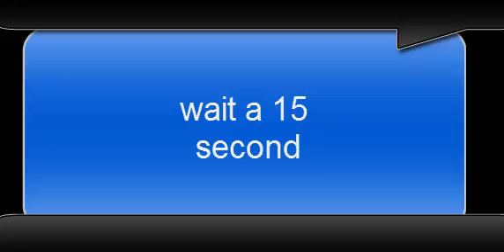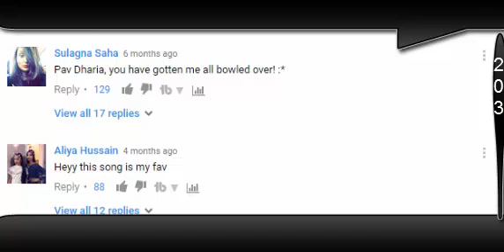na ja punjabi song hit-2017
Artist: Pav Dharma,
Released: 2017,